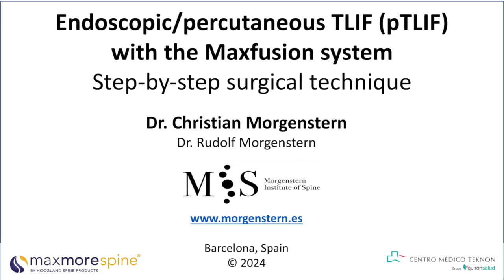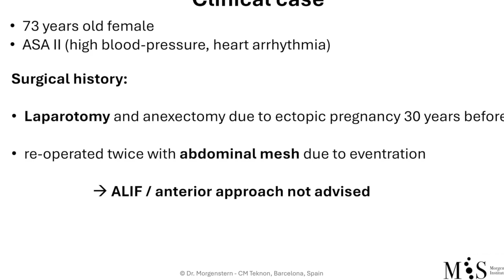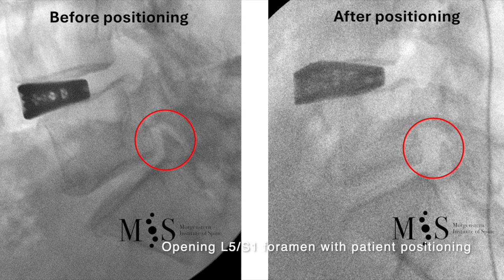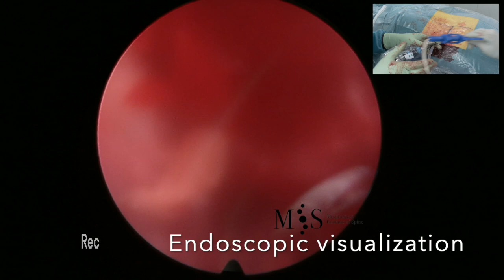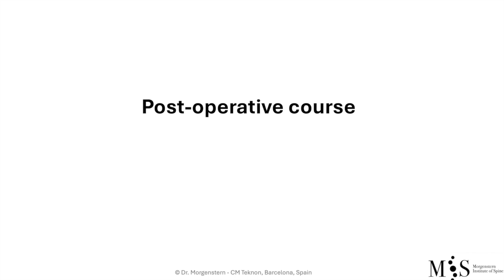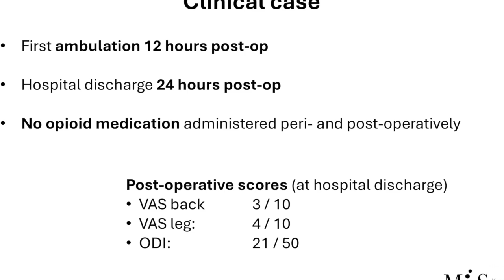Endoscopic percutaneous TLIF (pTLIF) with MaxFusion System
Endoscopic percutaneous TLIF (pTLIF) with MaxFusion system. Performed by Dr. Christian Morgenstern with MaxMoreSpine instruments.